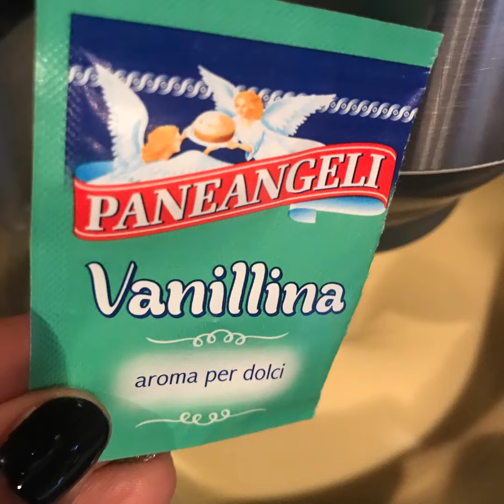Torta Ciambella al Grano Saraceno Light